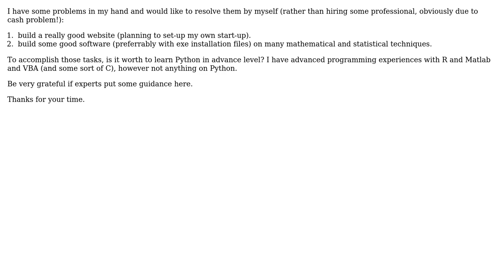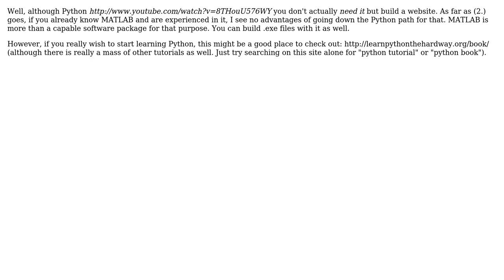Software Engineering: Learning Python from Beginner to Advanced level (2 Solutions!!)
Software Engineering: Learning Python from Beginner to Advanced level

With thanks & praise to God, and with thanks to the many people who have made this project possible! | Content (except music & images) licensed under CC BY-SA | Music | Images & others | With thanks to user Tom Squires user Rook user Manfred user Christofer Bogaso and the Stack Exchange Network Trademarks are property of their respective owners. You are responsible for your own actions.